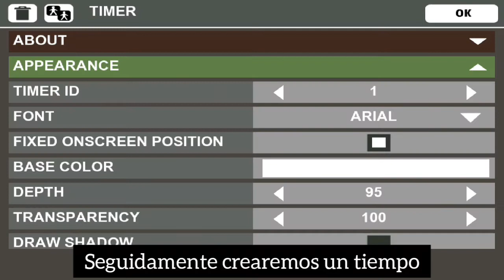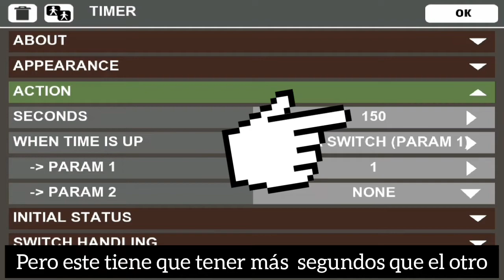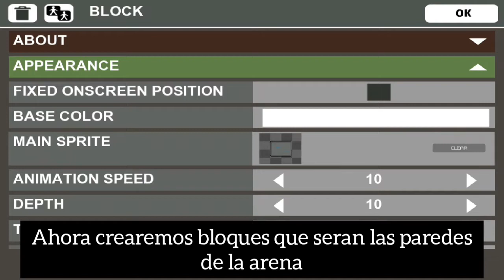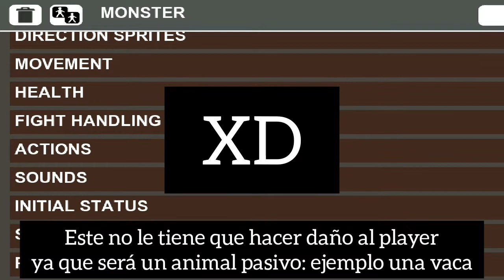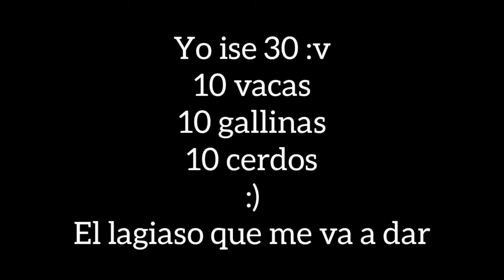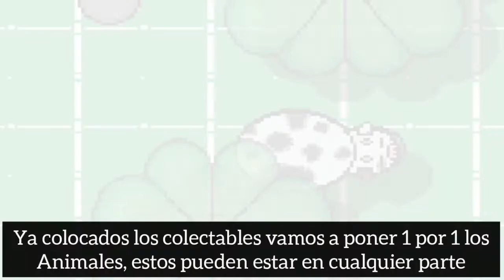Tutorial: Como crear un juego tipo survival en game creator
Hola mi gente e vuelto, y esta ves con un nuevo video para este canal que está cerca de llegar a 400 subs, cada vez va creciendo más, por eso les agradezco mucho a los que han suscrito y si eres nuevo y si no te as suscrito que esperas! ;)

____________________________REDES____________________________

Working Games Control# 9465

Espero que el vídeo te aya servido muchísimo, besos y abrazos a todos los que vieron completo este video!

390/500